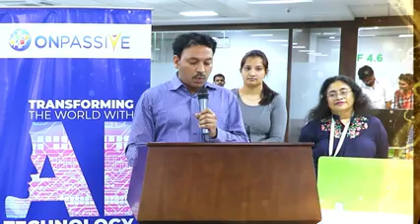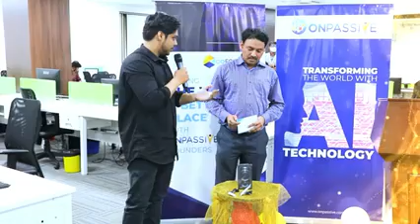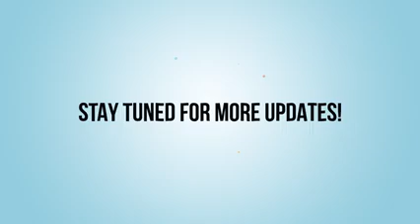Another Fantastic Surprising Giveaway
ONPASSIVE congratulates Mr. Farhan Mohammed Qureshi, Technical Support Engineer - L2 Customer Support, on winning the brand new Honda Activa 6G. You earned it! Thank you for your invaluable contributions.

ONPASSIVE is an IT company solely focused on building a total business solution.
 ONPASSIVE provides exceptional AI solutions and services that adhere to globally acknowledged standards
and ground-breaking technology trends. Businesses can leverage the platform and attain business objectives,
thus driving them to success. ONPASSIVE has ample expertise to help businesses with all their innovative needs.
We are consistently working on building more feasible solutions for our global client base.
Utilize our rich experience for all your unique IT requirements."

Let’s unveil the comfort of using AITechnology in our offices and homes.
The best ways to empower your business using

Breakthrough marketing & Income solution – First in the industry
Our system can do all the marketing for you
– It builds your team
– It grows your business/s
– It provides with endless sites
– It sends traffic to your sites
– It’s Recruit
– It Converts
– It sells for you
Everything done for you ..Everything is Totally Automated YES you are right, if you said – Magical ?
The Features The Fairness The Technology The Whole Concept Are mind blowing ….

Not a Founder or Reseller of ONPASSIVE and want to know more?